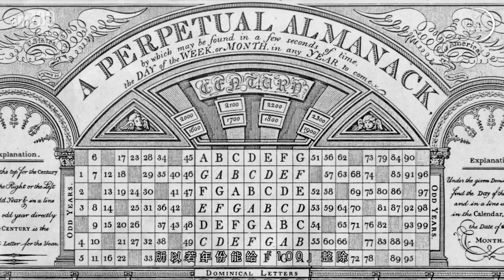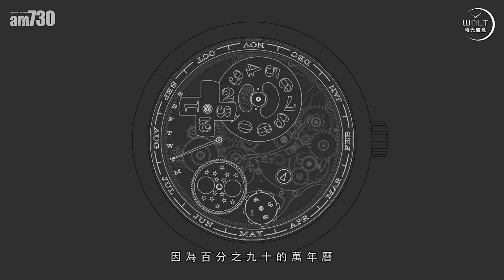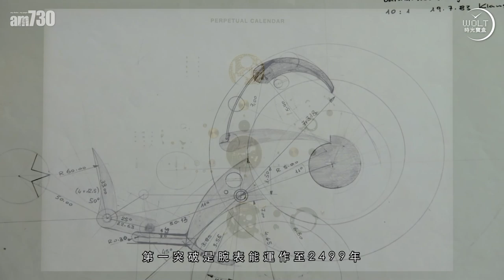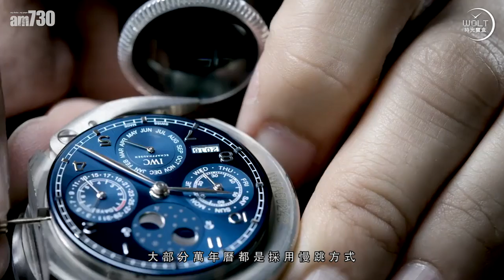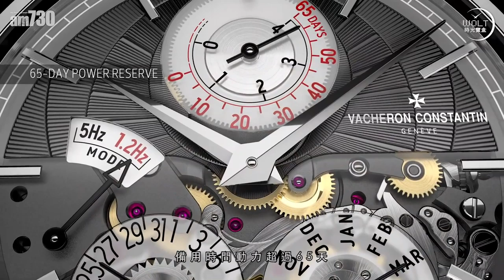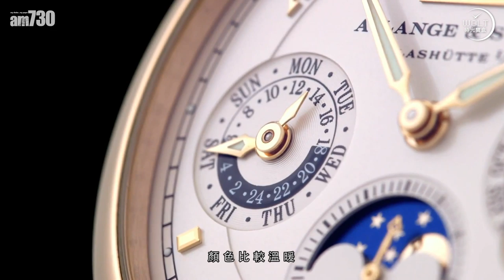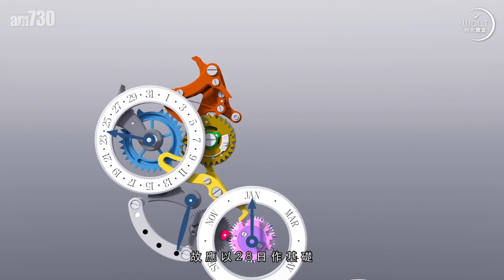【一周表事回顧 - 功能篇】萬年曆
一睇就明。不扮高深
萬年曆，真的運行10,000年？？
「一周表事 - 功能篇」最強鐘表教室

萬．年．曆．
鐘表名詞，就數這三個字最古惑！
10,000年，有可能嗎？
沒有10,000年，又有幾多年？
選對萬年曆，
至少，有生之年都不需調校了！

bmgproductionmusic